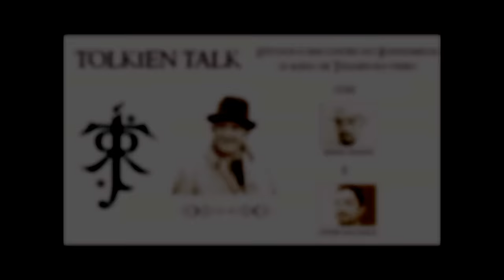Top 10 Livro x Filme: O Hobbit: Uma Jornada Inesperada | TT 83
Veja as maiores diferenças entre o livro O Hobbit de J.R.R. Tolkien e sua adaptação cinematográfica dirigida por Peter Jackson. Em O Hobbit Uma jornada Inesperada temos a primeira parte da aventura de Bilbo Bolseiro rumo a Erebor, a Montanha Solitária.
Seria Azog o real inimigo de Thorin Escudo de Carvalho? Radagast foi a Dol Guldur? A reunião do Conselho Branco foi daquela forma? A fuga das Montanhas Sombrias ocorreu como? A ajuda das Grandes Águias aconteceu daquele jeito? Confira estas e outras grandes diferenças entre o livro e o filme!

- Apresentado por: Cesar Augusto Machado.

TT 26 - Curiosidades do Livro O Hobbit - Pt 01

TT 05 - Resenha do Livro "A Última Canção de Bilbo"